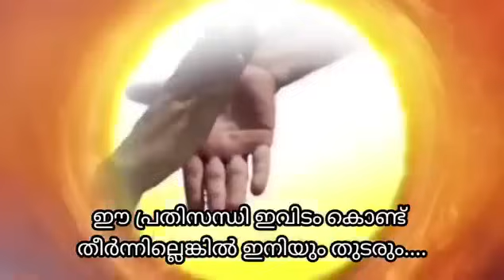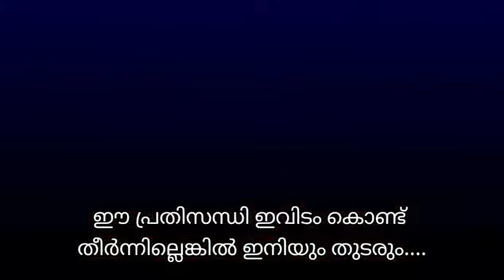അഞ്ചാം ഭാഗം - സർക്കുലർ വിശ്വാസികൾക്ക് അനുകൂലമോ പ്രതികൂലമോ?..